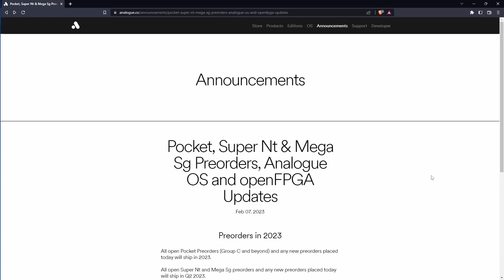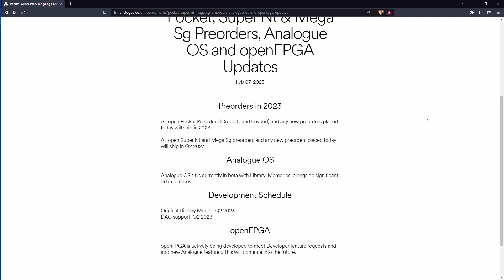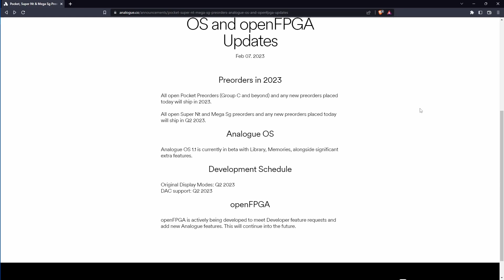February 7th, 2023 Analogue Shipping and OS Development News, DAC Support confirmed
Analogue recently released an update on Shipping and OS development. Let me know if you have ordered a Pocket or any other Analogue device and if you have received it or are still waiting.